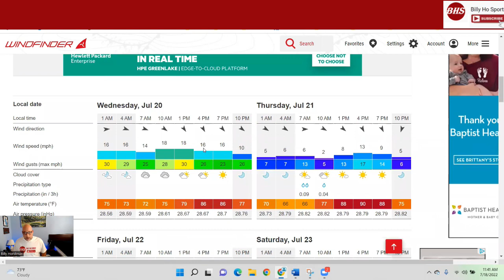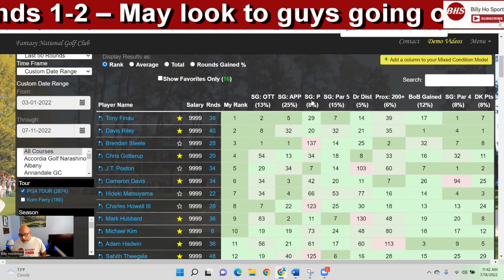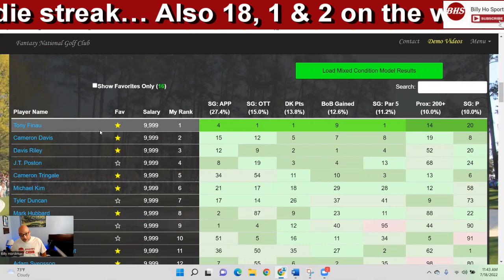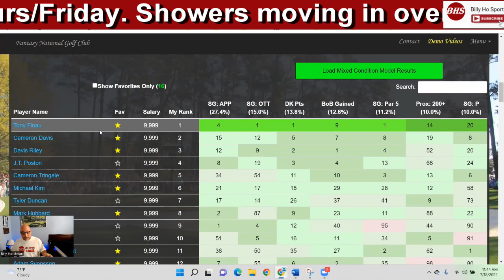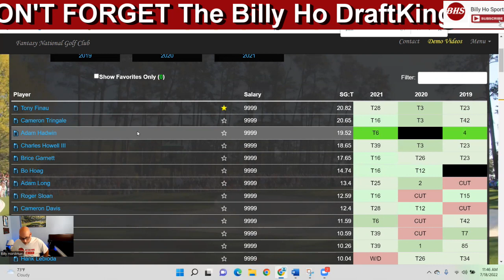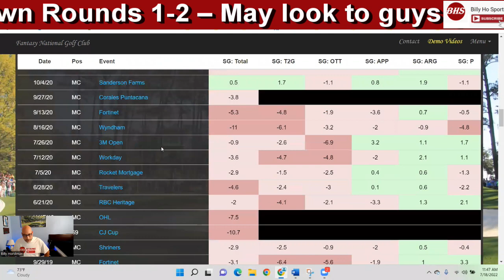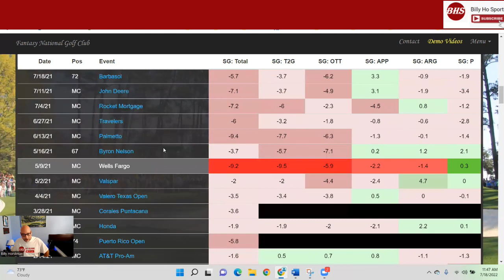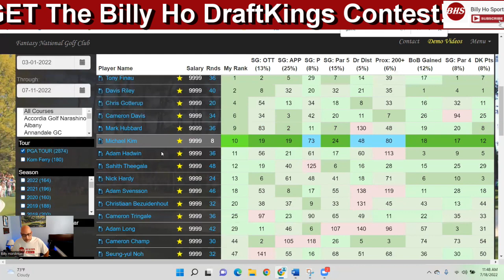2022 3M Open | Golf Preview | Course & Picks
Billy Ho previews the 3MOpen for PGA DraftKings fantasygolf Featuring course breakdown, Weather & Early picks!
TIMESTAMPS
INTRO | 0:00
The Open | 1:00
3M Preview | 4:45
Course | 5:10
Skill Sets | 9:00
Players | 11:00
FINAL THOUGHTS | 16:40